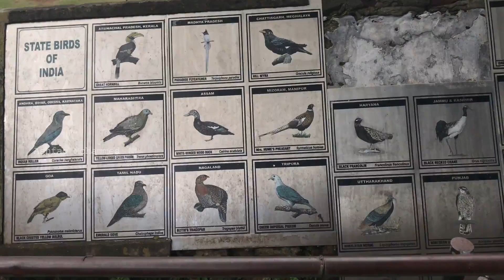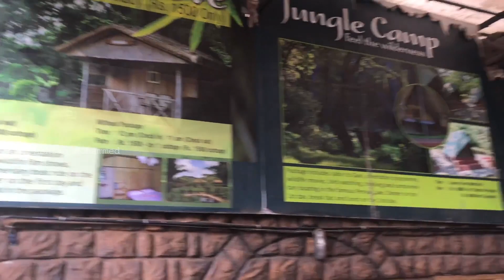തേക്കടി കാണാനിറങ്ങി; പക്ഷെ| Thekkady After Corona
തേക്കടി ടൂറിസം,
തേക്കടി വിനോദ സഞ്ചാര കേന്ദ്രങ്ങള്,
തേക്കടി വന്യജീവി സങ്കേതം,
തേക്കടി ബോട്ട് ദുരന്തം,
സൈക്കോ തേക്കടി,
thekkady resorts,
thekkady tamil,
thekkady boating,
thekkady tourist places in tamil,
thekkady girl,
thekkady tourist places malayalam,
thekkady thekkady,
thekkady jeep safari,
thekkady after lockdown,
thekkady animals,
thekkady aranya nivas,
thekkady accident,
thekkady activities,
thekkady adventure activities,
thekkady abad,
thekkady and kumily,
thekkady best resorts,
thekkady boating animals,
thekkady boat accident,
thekkady boat ride,
thekkady bike ride,
thekkady budget resorts,
thekkady boat house,
thekkady comedy,
thekkady club mahindra,
thekkady club mahindra resort,
thekkady cottage,
thekkady cgh,
thekkady city,
thekkady cultural show,
thekkady cgh earth,
thekkady dam,
thekkady drone,
thekkady drive,
thekkady description in malayalam,
village database thekkady,
kathakali dance thekkady,
thekkady tribal dance,
ishq diya thekkady lava,
thekkady elephant,
thekkady elephant ride,
thekkady elephant attack,
thekkady eagle,
thekkady elephant camp,
thekkady epass,
thekkady elephant swimming,
thekkady elephant shower,
thekkady forest,
thekkady food,
thekkady forest stay,
thekkady falls,
thekkady forest guest house,
thekkady forest animals,
thekkady full movie tamil,
thekkady film song,
thekkady girl tamil,
thekkady game,
thekkady grape farm,
thekkady ghar,
thekkady green walk,
thekkady gavi jeep safari,
thekkady gavi package,
thekkady hotels,
thekkady homestay,
thekkady harika,
thekkady honeymoon,
thekkady harika videos,
thekkady houseboat,
thekkady hill station,
thekkady hills and hues,
thekkady in tamil,
thekkady in kerala,
thekkady in malayalam,
thekkady irfanview,
thekkady in hindi,
thekkady idukki,
thekkady in march,
thekkady in may,
thekkady jungle safari,
thekkady jungle resorts,
thekkady jeep safari review,
thekkady jungle stay,
thekkady jungle camp,
elephant junction thekkady,
thekkady kerala,
thekkady kerala tourism video,
thekkady kumily,
thekkady ktdc lake palace,
thekkady kumily kerala,
thekkady kerala tourism video in tamil,
thekkady ki film,
thekkady ktdc,
thekkady lake palace,
thekkady lake,
thekkady lake palace ktdc,
thekkady lonely planet,
thekkady latest news,
periyar lake thekkady,
sanju lakshmi thekkady,
thekkady movie,
thekkady malayalam,
thekkady movie songs,
thekkady munnar,
thekkady movie tamil,
thekkady malayalam vlog,
thekkady market,
thekkady massage centres,
thekkady national park,
thekkady news,
thekkady night safari,
thekkady now,
thekkady nature walk,
thekkady night camping,
thekkady new year party,
thekkady nightlife,
thekkady oxygen resort,
thekkady off road,
thekkady one day tour package,
thekkady one day trip,
thekkady oyo rooms,
thekkady opticals mundakayam,
thekkady one day tour,
thekkady one day itinerary,
thekkady places to visit,
thekkady periyar tiger reserve,
thekkady place,
thekkady psycho,
thekkady park,
thekkady palace,
thekkady periyar national park,
thekkady periyar house,
thekkady rose park,
thekkady rajan,
thekkady restaurant,
thekkady resorts tamil,
thekkady recipe,
thekkady resorts inside forest,
thekkady rose park malayalam,
thekkady song,
thekkady sundarrajan padalgal,
thekkady safari,
thekkady sundarrajan,
thekkady street food,
thekkady story,
thekkady spice village,
thekkady stay,
thekkady trip,
thekkady tamil movie,
thekkady trekking,
thekkady tour,
thekkady uppum mulakum,
kadhi useful thekkady useful,
kadiya school thekkady useful,
uppum mulakum thekkady trip planning,
thekkady vlog,
thekkady video,
thekkady vlog tamil,
thekkady views,
thekkady vagamon,
thekkady vlog hindi,
thekkady visit,
thekkady visiting places,
thekkady wildlife sanctuary,
thekkady whatsapp status,
thekkady wild animals,
thekkady which district,
thekkady waterfalls,
thekkady wild corridor,
thekkady wildlife,
thekkady wildlife safari,
thekkady youtube,
thekkady zoo,
thekkady zostel,
thekkady 1 day itinerary,
uppum mulakum thekkady 1019,
thekkady 2 day itinerary,
thekkady 2 nights itinerary,
thekkady 3 days itinerary,
thekkady 4k,
thekkady resorts 5 star